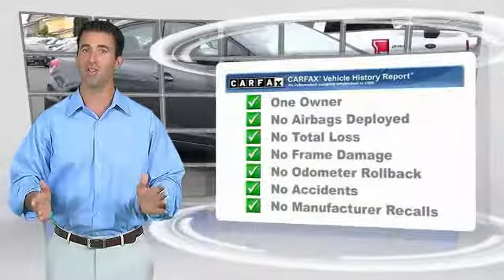2013 Honda Civic Sdn COSTA MESA,NEWPORT BEACH,HUNTINGTON BEACH & IRVINE H306746A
2013 Honda Civic Sdn 4DR MAN SI

THEODORE ROBINS FORD PROUDLY SERVING COSTA MESA, HUNTINGTON BEACH, IRVINE, NEWPORT BEACH, ORANGE COUNTY, AND SURROUNDING SOUTHERN CALIFORNIA LOCATIONS. THIS GRAY 2013 Honda CIVIC SDN IS EQUIPPED WITH A 2.4L DOHC MPFI 16-valve i-VTEC I4 engine, MANUAL TRANSMISSION, AND RECEIVES AN ESTIMATED 22 City/31 Hwy MPG. 2013 Honda CIVIC SDN 4DR MAN SI Stock #: H306746A | VIN: 2HGFB6E57DH705232 | 2013 Honda Civic Sdn 4dr Man Si Theodore Robins Ford